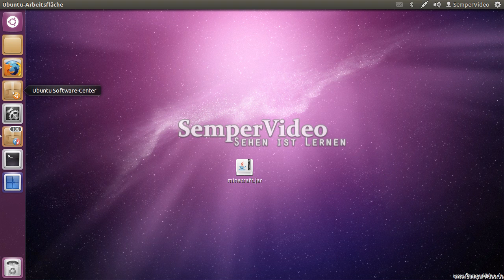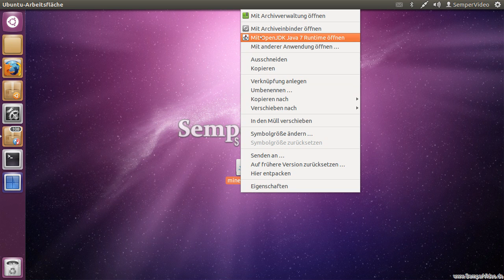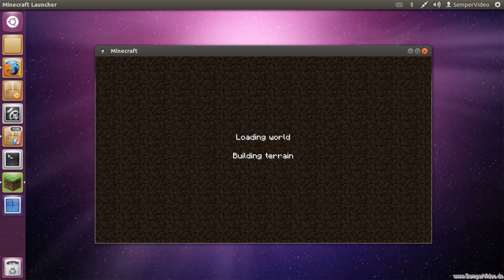Ubuntu: Minecraft installieren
In diesem Video wird gezeigt, wie Sie Minecraft auch unter Ubuntu installieren können.